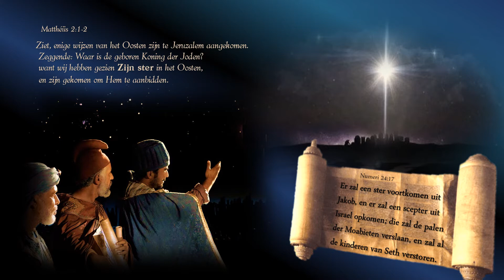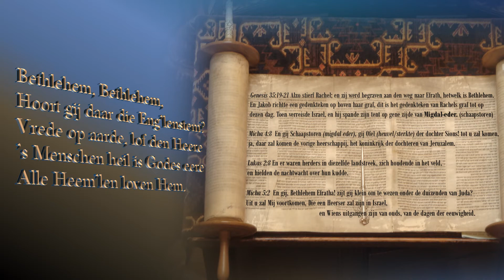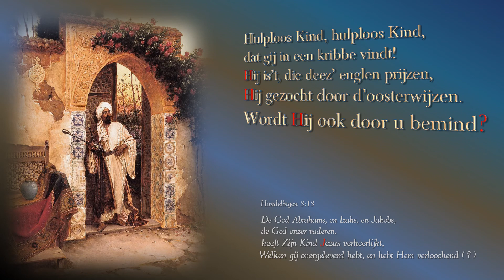Zijn ster in d oosternacht